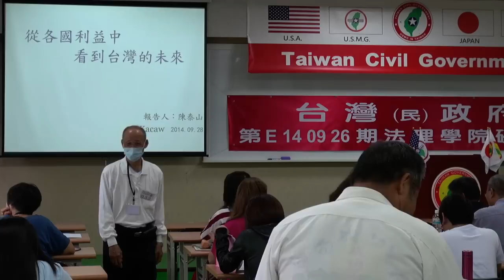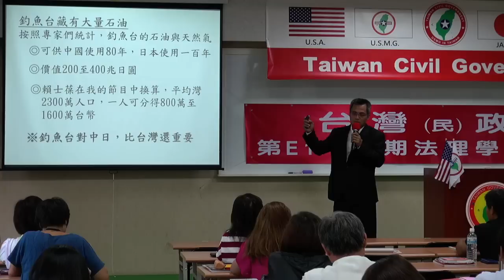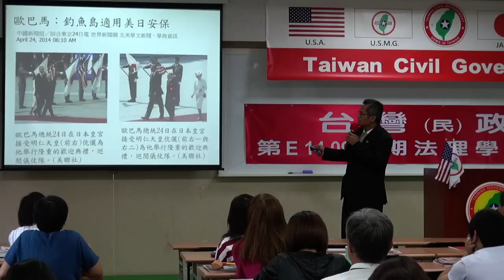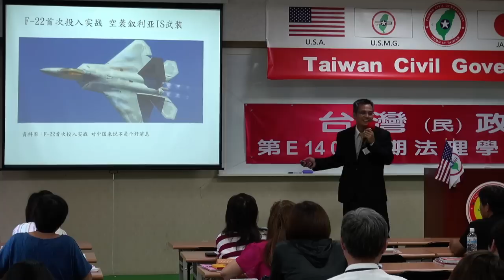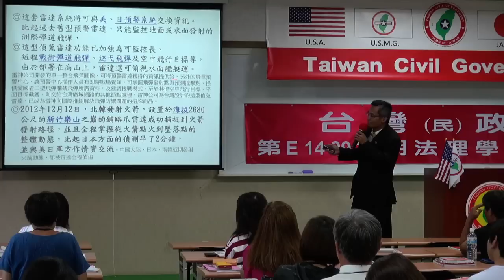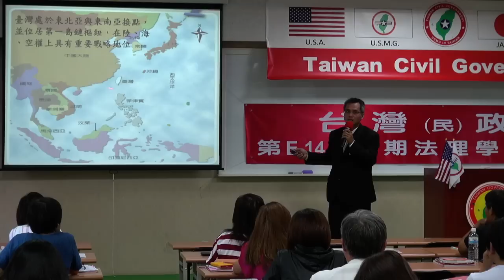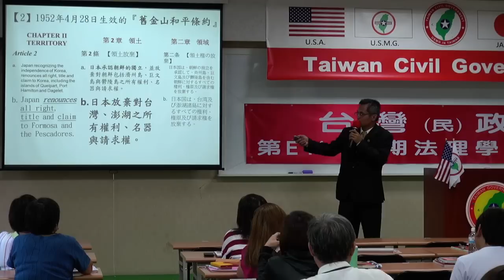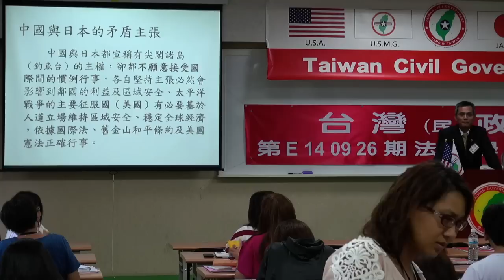140928-9a-從各國利益中看到台灣的未來-陳泰山-台灣(民)政府第E140926期法理學院初級班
140928-9a-從各國利益中看到台灣的未來-陳泰山-台灣(民)政府第E140926期法理學院初級班